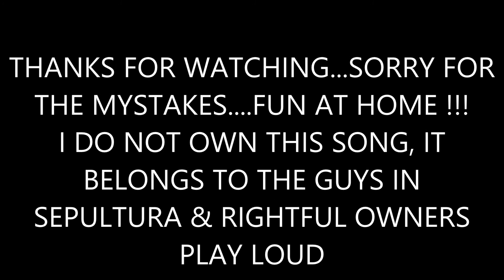SEPULTURA * CONVICTED IN LIFE * BASS COVER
Great band, I don´t know about the "Calavera - Green" drama. I only care for good music and despite the fact that Sepultura as a band are far from their thrash metal days, they still deliver good punch in their jams.

Ahhh...again I really don´t care much about that. Sorry for the mystakes, just having fun at home.